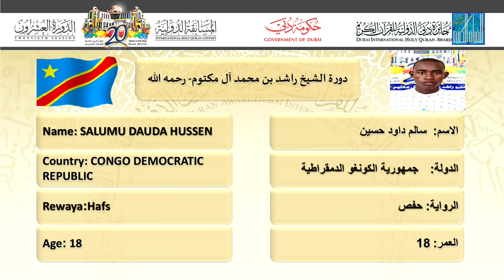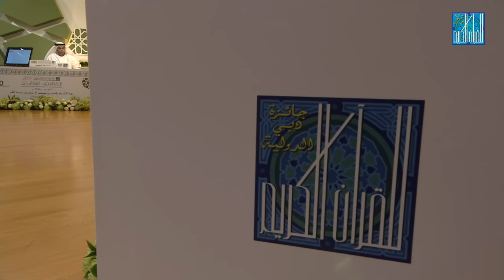سالم داود حسين - جمهورية الكونغو الدمقراطية | SALUMU DAUDA HUSSEN - CONGO DEMOCRATIC REP